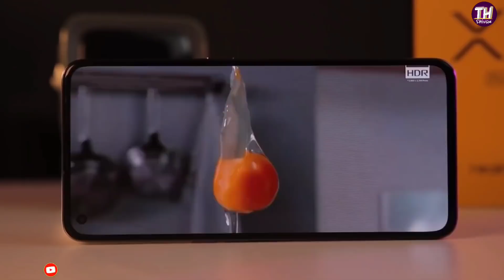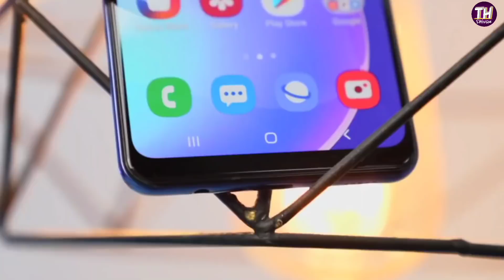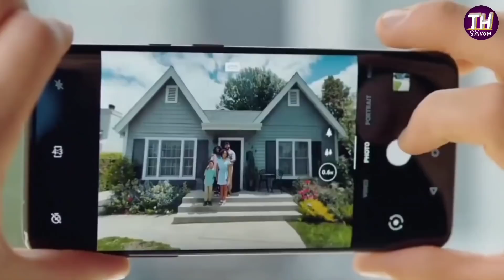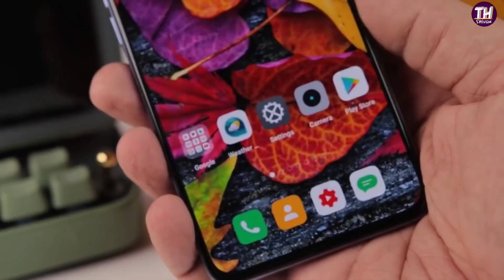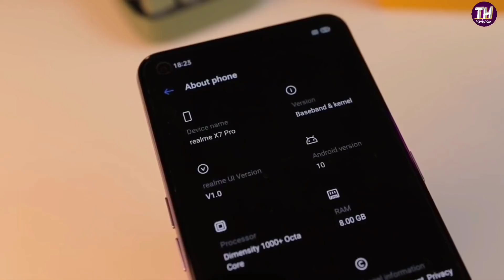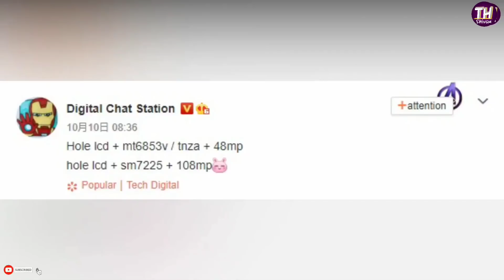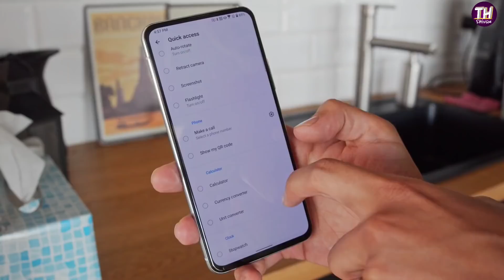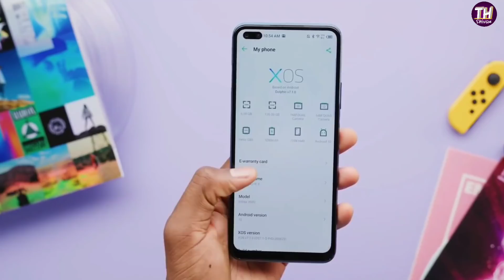Upcoming Smartphone November 2020 in India | Top Upcoming 5G,Gaming & Camera Phone November 2020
upcomingsmartphonenovember #2020 inindia novemberupcomingphone november About this Video Friends in this video i explain about top upcoming smartphone in november 2020 in india. so many phones launch in november to december with sd 865 5g & Qualcomm 6905g chipset & some Phone Comes With Great Specification with aggracive price with 5g supportivity. so 1st phone is comes by samsung the samsung galaxy a42 this Device comes with sd processor and its powered by snapdragon processor and its powered by 5000mah vattery and a sAmoled display the price is under 25000 and second asus launch asus zen phone 7 series in india last week of november Snapdragon 865 and 865plus. Oneplus Launch two 5g phone in india in november 2020 Oneplus Nord series the Oneplus n10 5g & oneplus n100 5g highter device its comes with Snapdragon 690 5g Offordable chipset and this device comes under 20k the third smartphone device cones by Xiaomi the redmi k30 pro this is cheapest 5g phone in india Snapdragon 865 and this phone cones with pop up selfi camera mechanism with overall great specifications. Infinix launch Infinix note 8 and 8i smartphones this comes with mediatek heliog80 soc and best specs
Nokia launch nokia 7.3 with Qualcomm Snapdragon 6905g 6.5inch fhd+ screen 4000 mah 48mp quard camera setup and more.
Technology ✅ Subscribe Social Media Links:- *Facebook *Twitter *Insta MY GEARS:- Camera Tripod Mic Headphone Laptop Music used Last Summer by Ikson Music promoted by Audio Library Disclaimer: - This channel DOST NOT promotes or encourages any illegal activities and all content provided by this channel is meant for EDUCATIONAL PURPOSE only. NOTE : ALL THE IMAGES/PICTURES SHOWN IN THE VIDEO BELONGS TO THE RESPECTED OWNERS AND NOT ME.